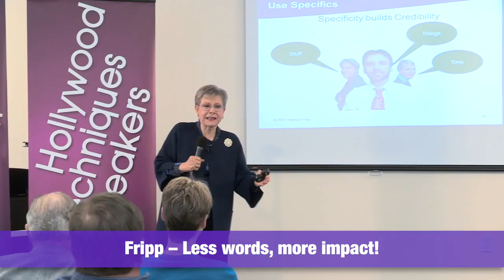Less Words have More Impact in Your Presentations - Patricia Fripp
Patricia Fripp is helping good speakers become great by reviewing the words you use in your presentations. This presentation was delivered live for the National Speakers Association of Las Vegas.